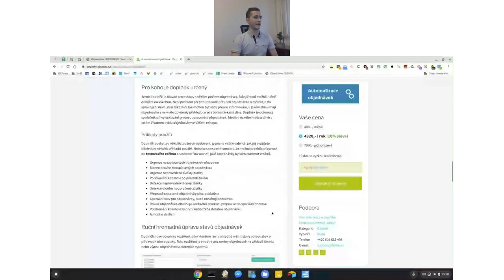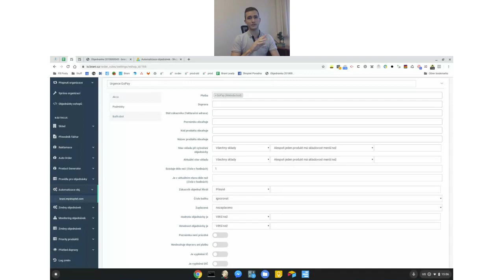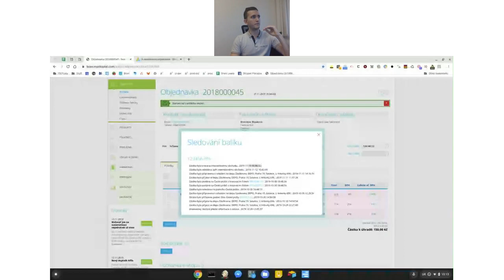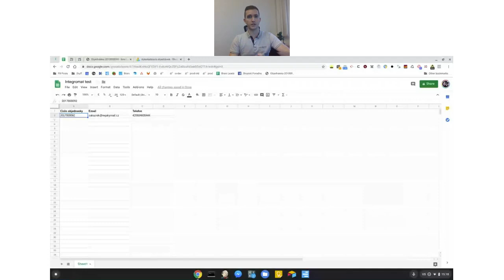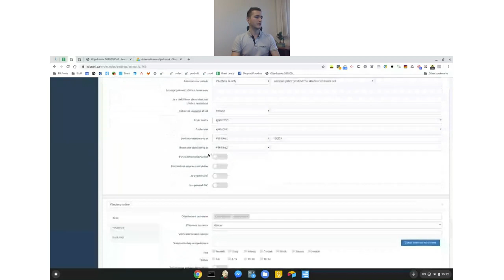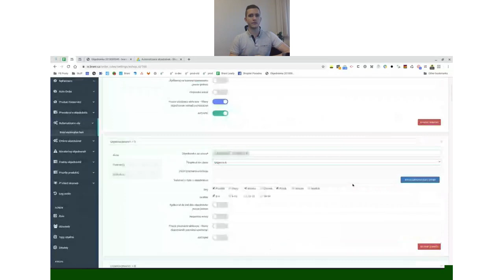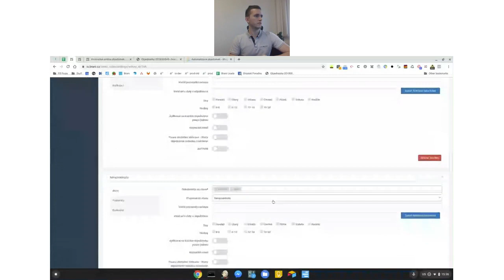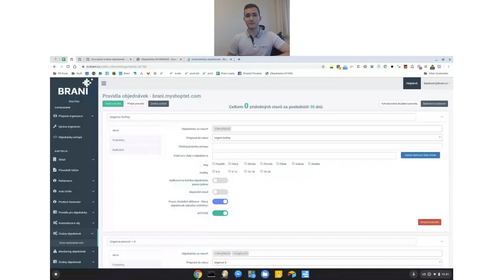Šetřete čas díky automatizaci objednávek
Co vás webinář naučí?

• Jak si správně nastavit doplněk Automatizace objednávek
• Jak díky němu šetřit čas, snížit počet vratek a třídit zásilky díky napojení na Balíkobot

Otestujte si zdarma doplněk Automatizace objednávek, máte na to celých 10 dní.

Líbí se vám naše videa? Napište nám komentář a dejte lajk :)